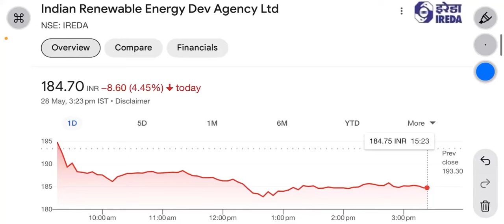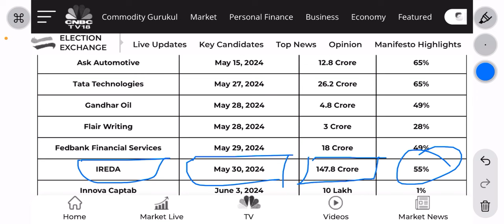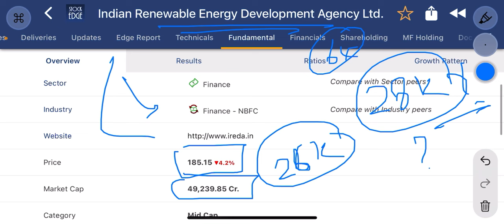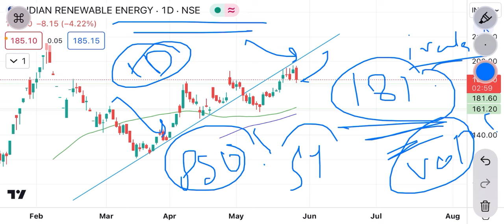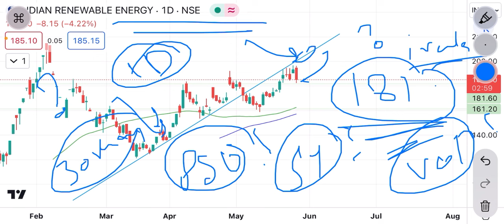ireda share news | lock-in period end ! 147 करोड़ share में trading शुरू ! Big panic ?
ireda share
ireda share target 2025
ireda share analysis today